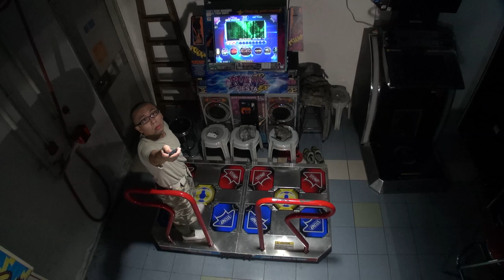[dlon9]Pump It Up 2013 FIESTA 2: Take Me Back D10 NO Bar SS